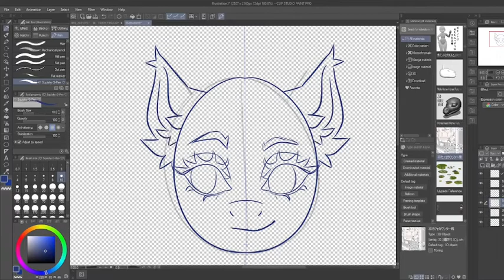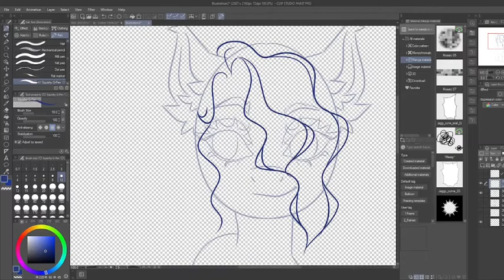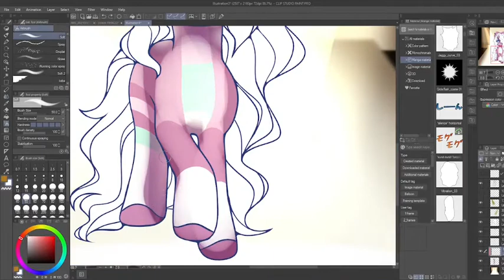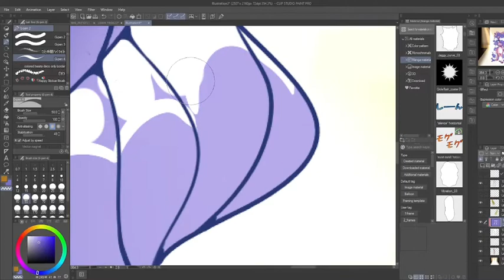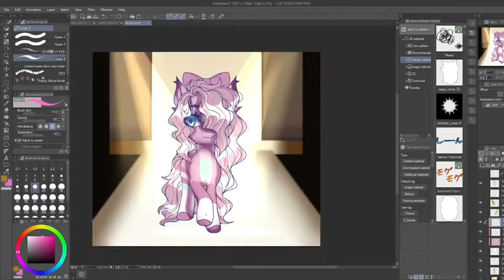- ̗°• MLP:(Speedpaint Commission) 2/2